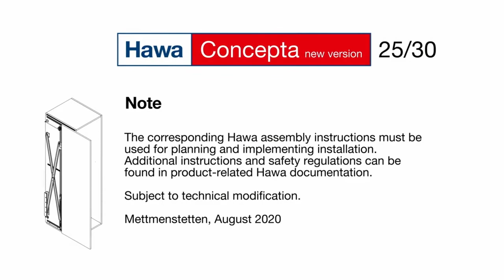瑞士HAWA 收納掀門五金CONCEPTA 25/30；緩衝款安裝影片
瑞士HAWA 收納掀門五金CONCEPTA25/30/50

■ 瑞士精品獨特交叉式掀門五金，歐州暢銷精品
■ 2021年新改款，開啟後單門片自動回歸收進側板口袋區，關門時門片帶有緩衝效果
■ 可應用於：家具櫥櫃、隱藏式廚房、讀書間、室內裝潢、系統櫃設計
■ 專利設計，不分左右，皆可互換使用
■ 高度調節、左右調節、開門角度也可依需求調節

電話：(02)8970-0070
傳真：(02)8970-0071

新北101展示中心(歡迎預約參觀)：新北市樹林區佳園路三段101巷101號
台中308展示中心(歡迎預約參觀)：台中市潭子區大豐路一段308號